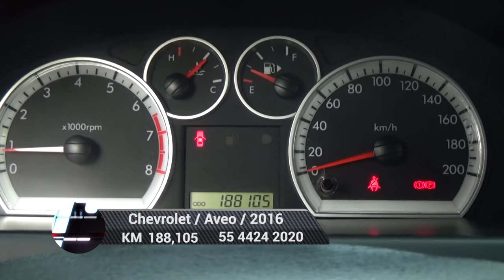Chevrolet / Aveo / 2016 - 4971